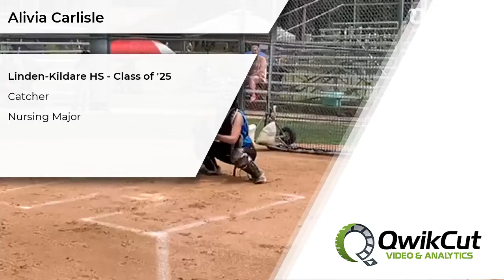Alivia Carlisle - Catcher/1B - Linden-Kildare HS - Class of '25 - Nursing Major